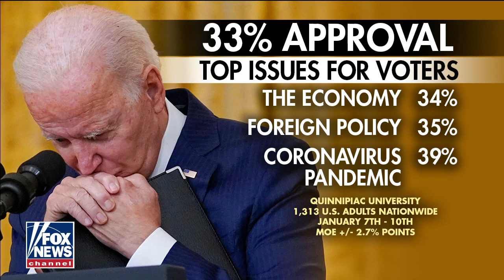‘The Five’: There’s no mercy rule in politics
‘The Five’ co-hosts explain Biden’s low poll numbers and look ahead to the 2024 presidential election.